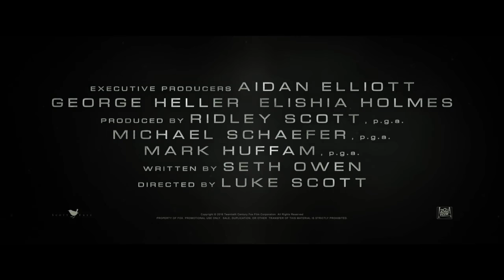MORGAN All Trailer + Clips (2016)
All Official Morgan Trailer & Clip Compilation - 2016 Movie | Starring: Rose Leslie, Kate Mara, Jennifer Jason Leigh

A corporate risk-management consultant (Kate Mara) has to decide and determine whether or not to terminate an artificial being's life that was made in a laboratory environment.

German Deutsch Kinostart: 2016
US-Release: September 2
Genre: Horror, Thriller, Sci-Fi
Cast: Rose Leslie, Kate Mara, Jennifer Jason Leigh

Morgan Trailer © 20th Century Fox